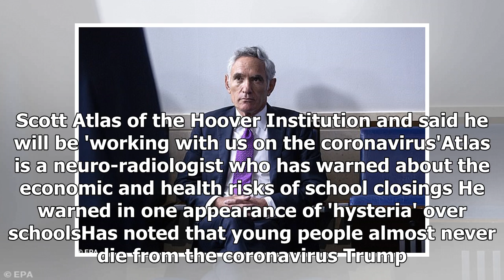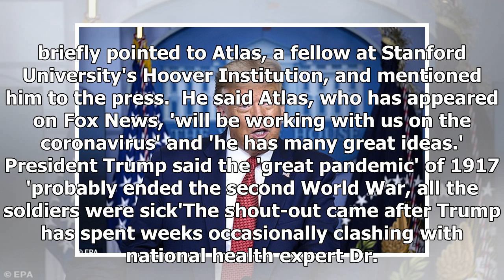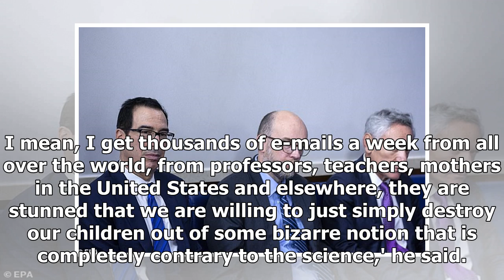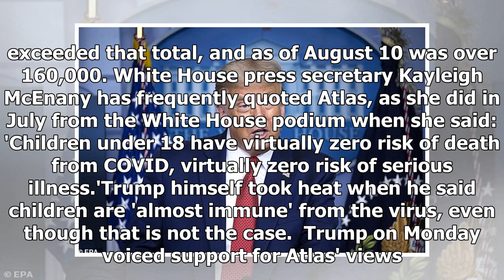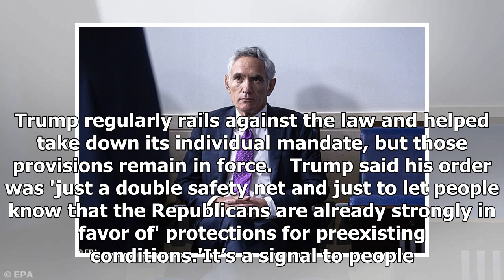Breaking News - Donald Trump unveils new medical adviser who wants schools opened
Donald Trump unveils new coronavirus task-force doctor who calls school closures 'hysteria' to rival Dr. Fauci - as president claims '1917 pandemic probably ended World War II'Trump pointed out Dr. Scott Atlas of the Hoover Institution and said he will be 'working with us on the coronavirus'Atlas is a neuro-radiologist who has warned about the economic and health risks of school closings He warned in one appearance of 'hysteria' over schoolsHas noted that young people almost never die from the c...